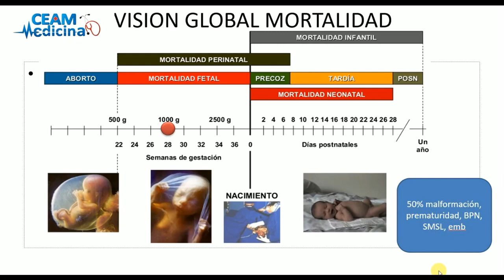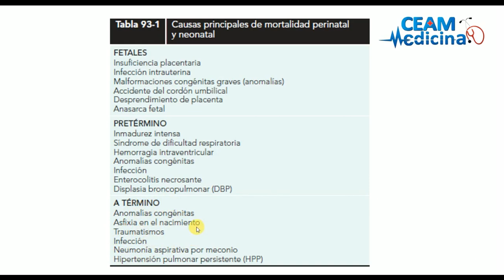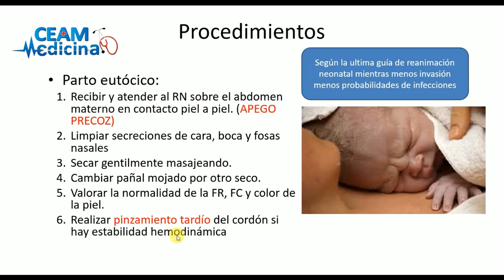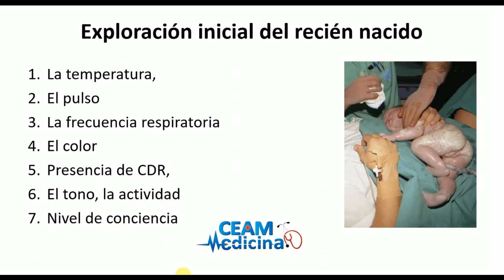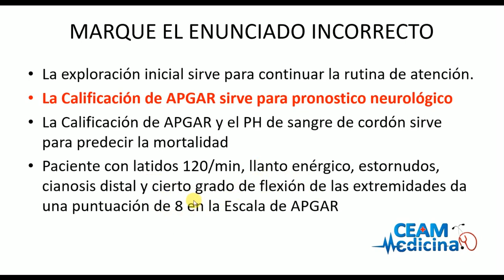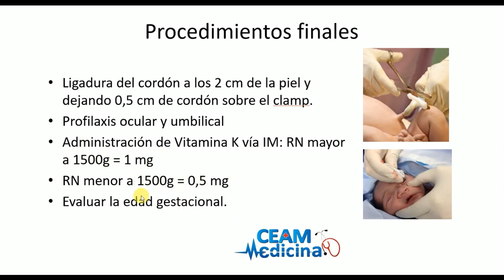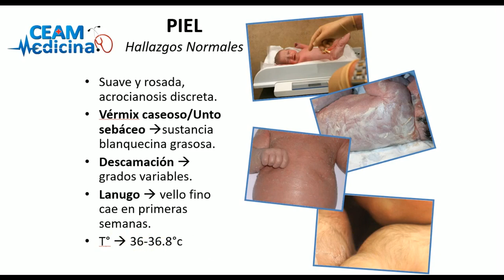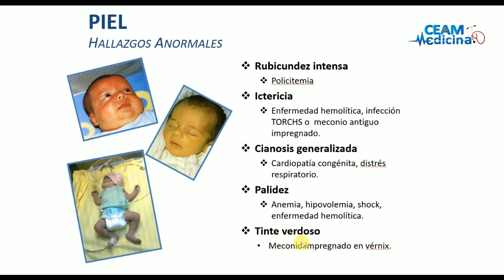Atención al recién nacido 1